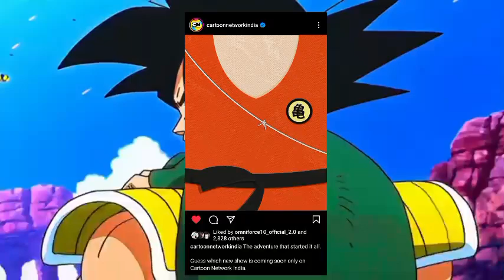Big Breaking 📢 Dragon Ball OG Series Coming Soon on Cartoon Network India 🤩 | New DB Series on CN 🔥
Hello Guys What is Up This is
        🌀 POKE EXTREME Z 🌀
I Will Giving You a all Pokémon & Anime Updates Extremely

Video Title --: Big Breaking 📢 Dragon Ball OG Series Coming Soon on Cartoon Network India 🤩 | New DB Series on CN 🔥

dragon ball super full schedule on cartoon network india
redraw your world
super hungama
hungama tv
muse india
muse india youtube channel
new animes in india
dragon ball super new movie in india
dragon ball super in hindi on cartoon network
dragon ball super hindi
dragon ball super hindi dubbed
dragon ball super new movie 2022

dragon ball
dbs
dragon ball super in hindi
dragon ball super new episodes in hindi
dtagon ball super new season in india
dragon ball super sunday
dragon ball super new promo
dragon ball super sunday promo
dragon ball super new episodes hindi promo
dragon ball super live dubbing
dragon ball z in hindi
bring back dragon ball super in india
zendragox
anime assemble
ankur javeri
ketan kava
rajesh kava
dragymon ig
pokechatter
social saiyan

bragon ball super in hindi
dragon ball super promo on cartoon network
dragon ball super new hindi promo on cartoon network india
dragon ball z back in india
dragon ball super manga chapter 84bragon ball super in hindi